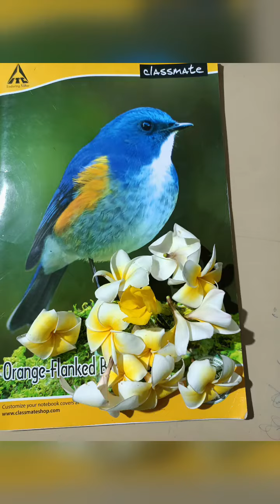Memories ❤️ For you all. Definitely missing you all 😄